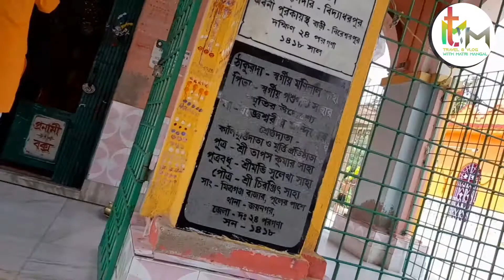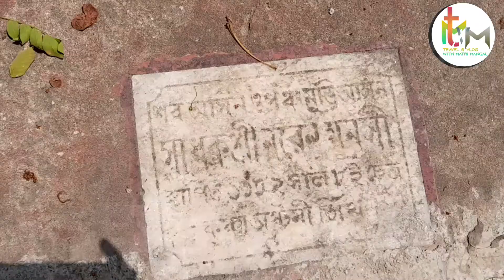Unknown Kali Temple|| Jageshwari Temple|| South 24 Parganas|| West Bengal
intended.